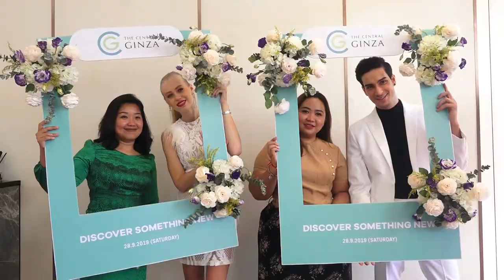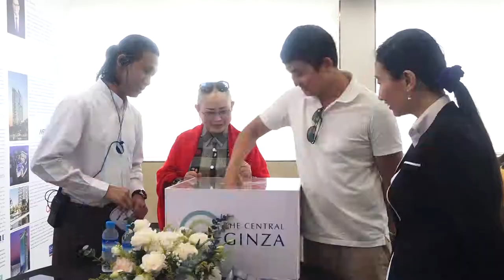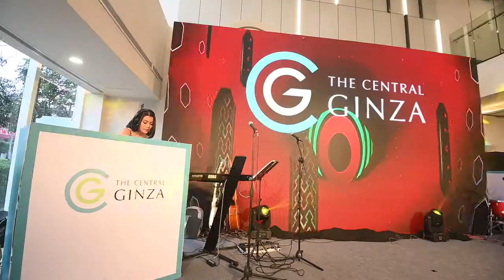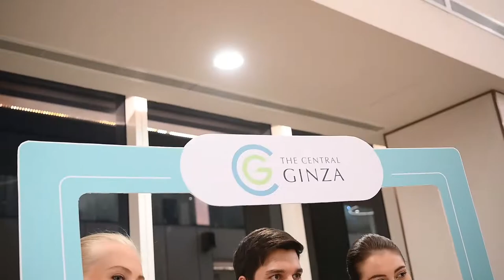Star Event Production - THE CENTRAL GINZA SALES LAUNCH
THE CENTRAL GINZA SALES LAUNCH
DEVELOPED by - MARGA LANDMARK

28. Sep. 2019 (SAT)

Video & Edit By - Aye Zaw Moe (Setthmu)